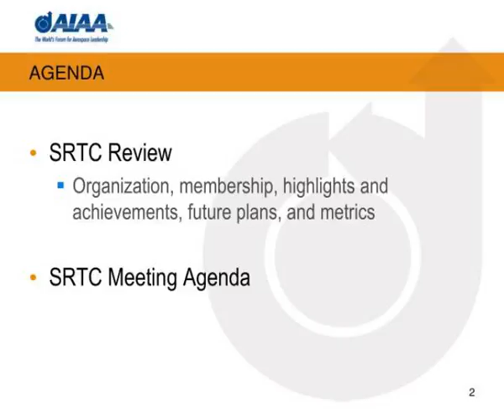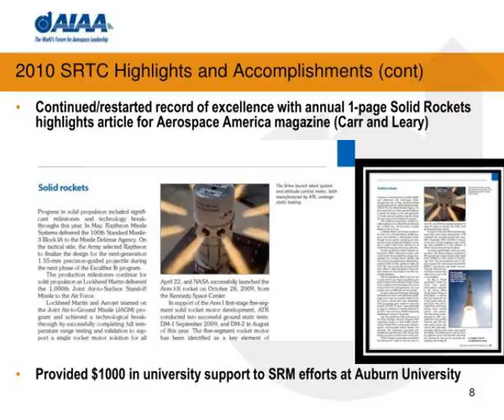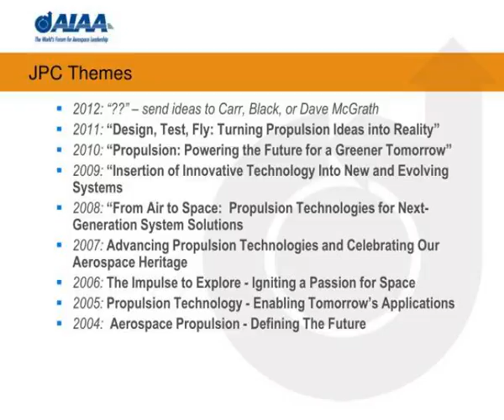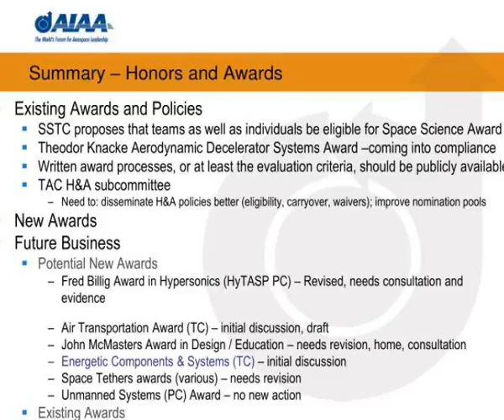solid rockets technical committee srtc report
Solid Rockets Technical Committee (SRTC) Report.  SRTC Review  Organization, membership, highlights and achievements, future plans, and metrics Slideshow 3090931 by lena
 show1 : Solid rockets technical committee srtc report

 show2 : Agenda

 show3 : Solid rockets technical committee srtc report

 show4 : 2010 jpc srtc membership highlights and plans

 show5 : Srtc membership distribution 44 total members

 show6 : 2010 srtc highlights and accomplishments

 show7 : 2010 srtc highlights and accomplishments cont

 show8 : 2010 srtc highlights and accomplishments cont1

 show9 : Srtc plans for 2010 and beyond

 show10 : Srtc plans for 2011 and beyond cont d

 show11 : 2009 srtc metrics anticipate improvements for 2010

 show12 : Solid rockets technical committee srtc report

 show13 : Solid rockets technical committee srtc report

 show14 : Solid rockets technical committee srtc report

 show15 : Tc chair new tc chair

 show16 : Future jpc planning locations

 show17 : Jpc themes

 show18 : Tac funding requests as of 7 28 10

 show19 : Highlights of institute activities

 show20 : Summary honors and awards

 show21 : Solid rockets technical committee srtc report

 show22 : Solid rockets technical committee srtc report

 show23 : Green engineering proposed charter

 show24 : Green engineering scope

 show25 : Committee presentations